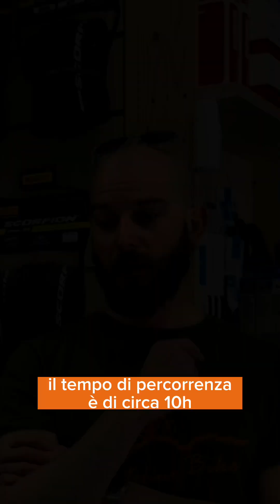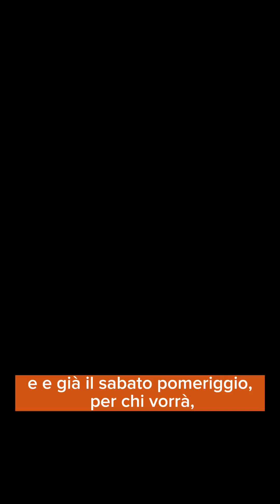SANTO-SANTA 2023 - Descrizione Evento